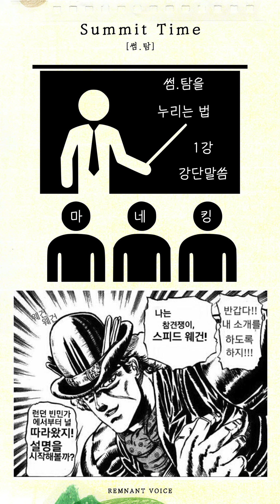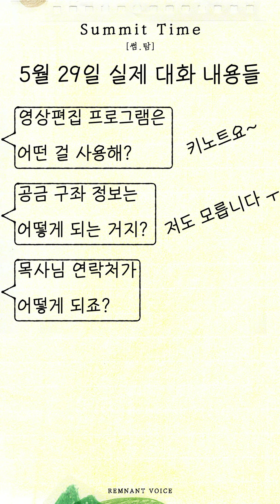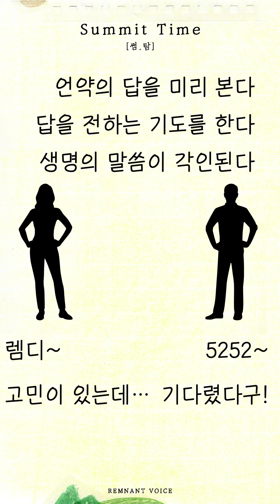[썸.탐 145번째 이야기] Summit Time (20200530) | 내 머릿속의 다락방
✔ 썸.탐 재생목록으로 즐기기~ 😊

✔  포럼 : 렘디(RemD)
🎁 미술 : 쏨님(Ssom)
🎧 음악 : 마침내 드러났도다

   ✔ 썸.탐은 핸드폰 세로 전체화면으로 보면 속이 꽉찬 포럼을 즐길 수 있답니다~ 😊